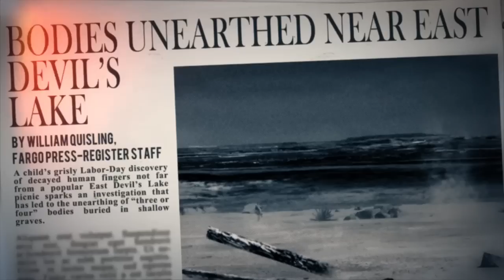Hitman Absolution Dexter ICA File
IO Interactive reveals the next Hollywood talent in Hitman: Absolution's stellar cast. Keith Carradine will take on the role of the villainous Blake Dexter, a twisted character and maybe the most vicious adversary Agent 47 has faced yet. Dexter comes to life through Carradine's outstanding performance capture and voice acting skills. Keith Carradine's latest work includes the role of Sheriff John Taggart in the blockbuster movie "Cowboys & Aliens".

Learn more about Blake Dexter in the latest release of the ICA files video series. The ICA (International Contract Agency) files are a series of videos that provide in-depth background information on the main cast in HITMAN: ABSOLUTION and features exclusive art from comic artist Ben Oliver.